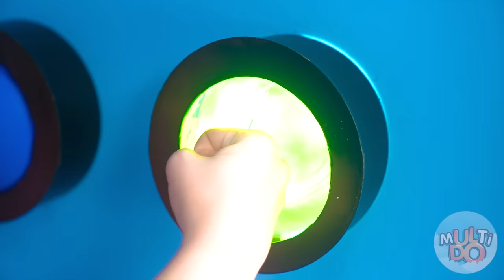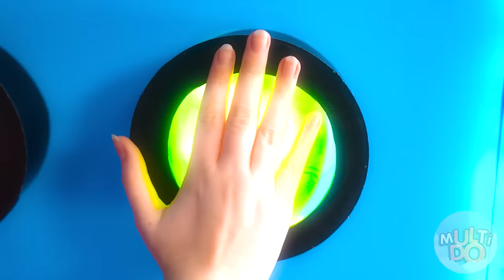1000 Geheimnisvolle Knöpfe Challenge 1 Knopf Lässt Dich Entkommen | Verrückte Challenge Multi DO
Ihre Zukunft hängt von jeder Entscheidung ab, die Sie treffen! Versuchen Sie Ihr Glück bei unserer neuen Herausforderung!